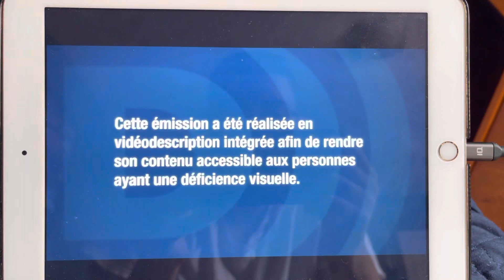Plan large - AMI Tele Intro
It’s unknown what the title of this show is in English